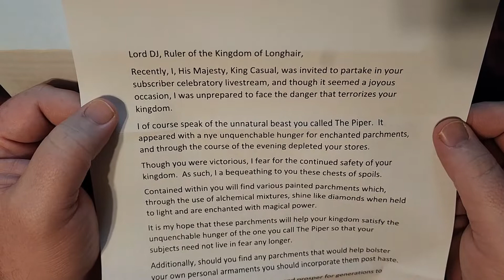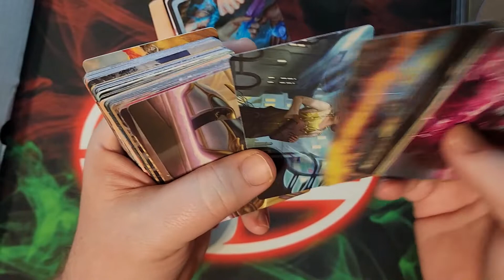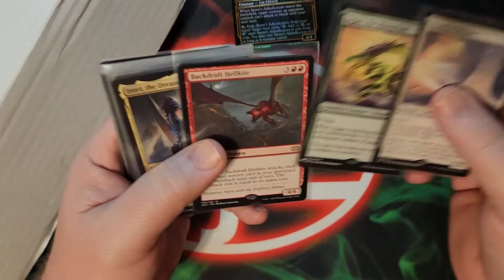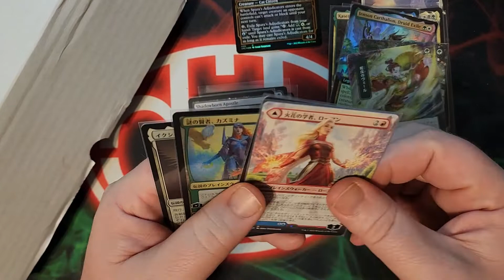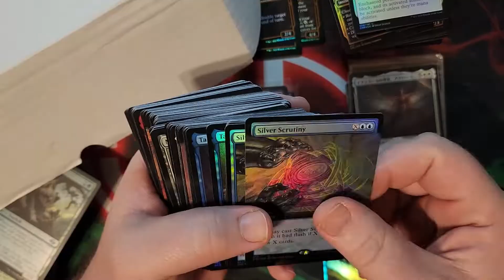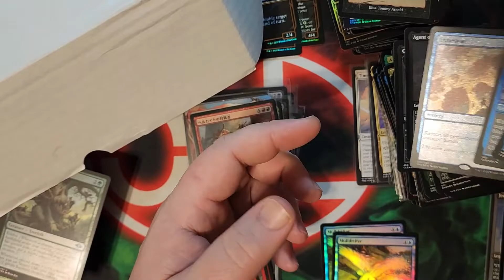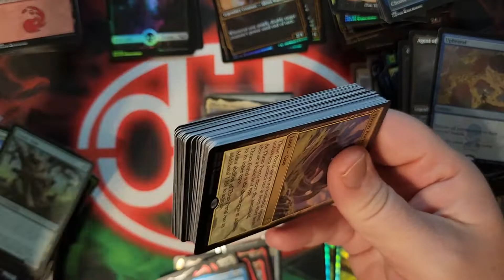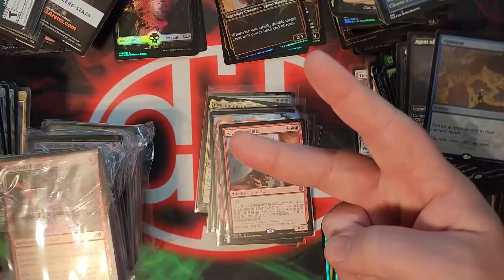Mail Day From KingCasual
Finally!  Took me a bit to get this video done..  Thank you KingCasual sooo much!  Fricken cool of you to help me fill in some holes in my collection and support the community!  I Edited down from 30 min to just under 13min.   Crazyness!  I Know if it was the full 30 min this vid would get glossed over.  Even at 13 it still risks that lol  but do hang out and chill all..  Subscribe if you haven't already as a lot of what you see will be going back out into the community!

HUGE SHOUT OUT AND HUGE THANKS TO MY PATREONS!:
Big Box Dave, KingCasual, Neil H, Nick P, Ace Explorations, QoreMTG, Kris W, BAM MTG, DKMTG, The Fish Games, Coldpaw Northern, Kevin Haen and Prime 406 Games. You all Rock!